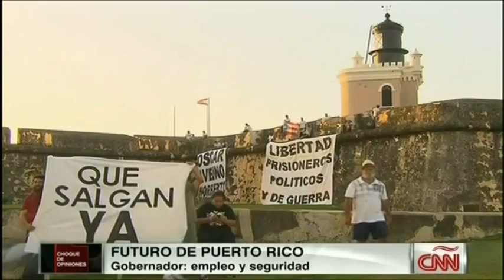GARCIA PADILLA MIENTE SOBRE PLEBISCITO EN TELEVISION INTERNACIONAL, LE LLAMA "GUETTO" A PUERTO RICO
06/16/2013
EN PROGRAMA "CHOQUE DE OPINIONES" CNN ESPAÑOL
ADEMAS ALEGA QUE LA ESTADIDAD NO LE DA OPCIONES CONTRIBUTIVAS (-MENORES-)  QUE PUEDE EL ELA A EMPRESAS EXTRANJERAS, PERO SE ACUERDA QUE EL LE ACABA DE SUBIR LAS CONTRIBUCIONES A TODOS LOS PUERTORRIQUEÑOS.

AGP: Estadidad convertiría a PR en un "gueto latinoamericano"
17 de junio de 2013 - Política, Puerto Rico - Vocero.com
El Gobernador realizó las expresiones durante una entrevista con la cadena CNN

El gobernador Alejandro García Padilla defendió el estatus político actual durante una entrevista con CNN catalogando la estadidad como desastrosa para la economía local porque convertiría la Isla en un "gueto latinoamericano".

"Yo no creo en la estadidad, sería desastrosa para la economía de Puerto Rico, convertiría a Puerto Rico en un gueto, en un país entero convertido en un gueto latinoamericano", expresó el Gobernador.

Según el Primer Mandatario, el estatus se debe atender de manera "seria" para todo y enfatizó que se debe realizar una consulta con todas las "alternativas".

"Como Gobernador, yo le tengo que garantizar, tanto a los estadolibristas, que creen como yo, como a los estadistas y a los independentistas que su opción va a estar ahí", señaló.

En tanto, García Padilla aclaró que el estatus político de la Isla no su prioridad ya que entiende que es más importante "crear empleos y combatir el crimen".